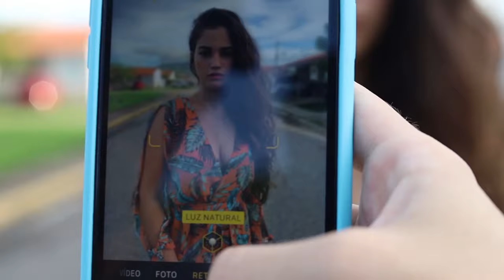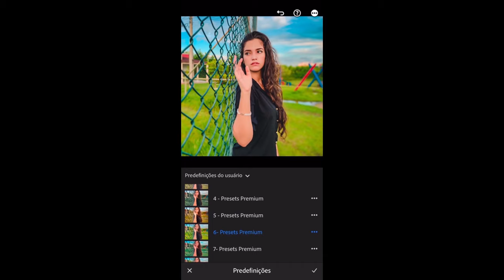Ensaio fotográfico com Iphone Xr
Nesse vídeo eu faço um ensaio fotográfico com um iphone xr, e o resultado foi bem legal apesar da limitação de um smartphone